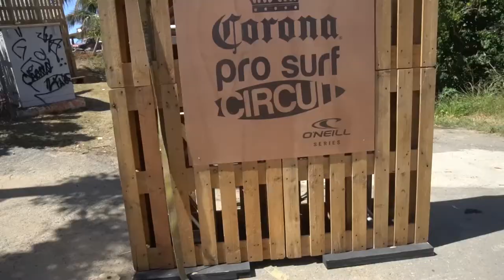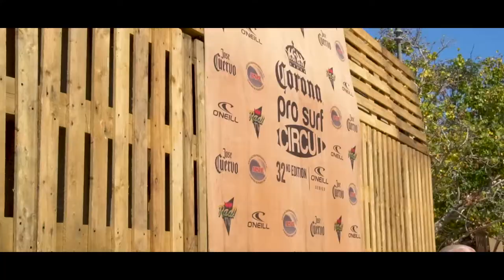How to fly your drone in RESTRICTED AREAS!!!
Late, surfing, and, once again, late.